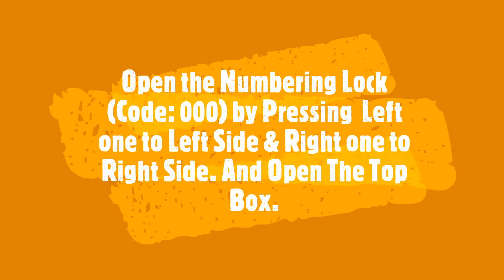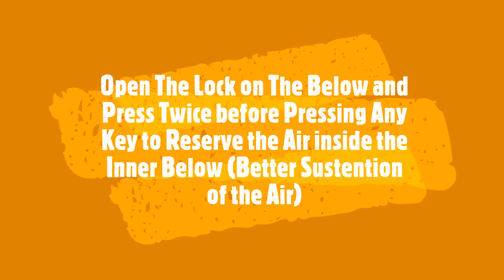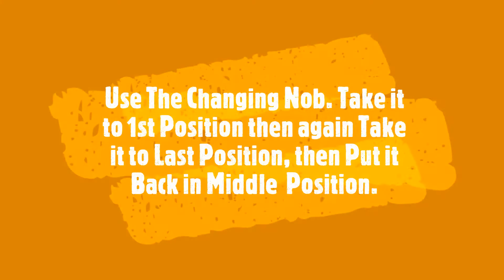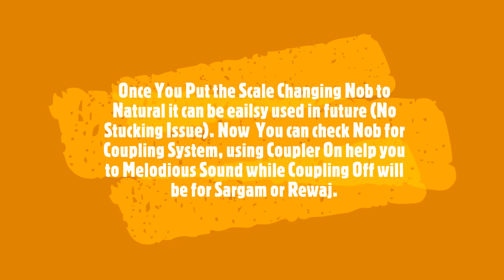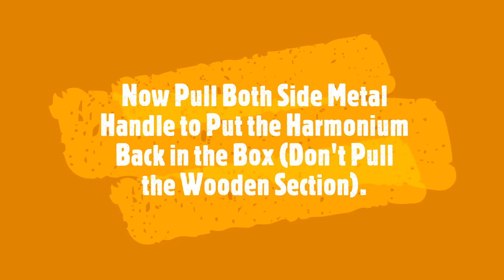User Manual: Scale Changing Harmonium by Calcutta Musical Depot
Calcutta Musical Depot's Scale Changing Harmonium User Manual